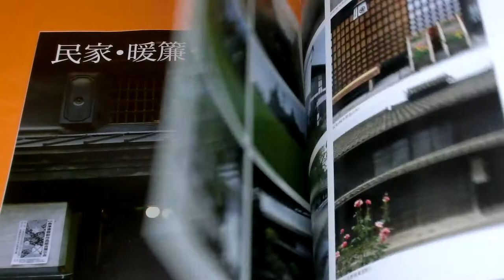Japanese Color and Shape Photo Book from Japan (0782)